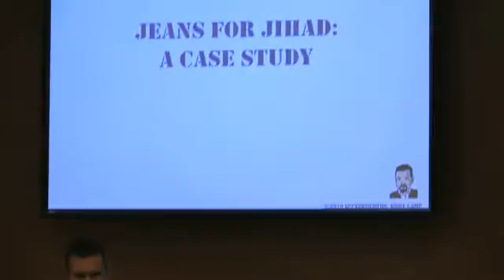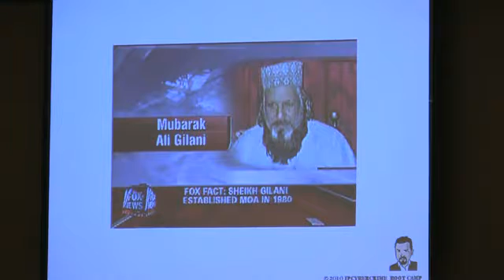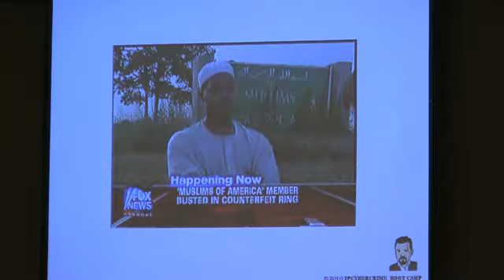Rob Holmes Jeans for Jihad Talk 2010 (10 min Version)